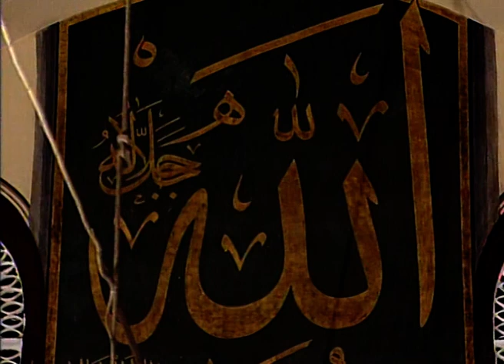Güller sümbüller - Müziksiz İlahi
Güllêr, sümbüllêr ötêr bülbüllêr,

Hu diyên canlar, canda cananlar,
Aşkla yananlar mêvlayı özlêr.

Elin vêr bana, niyazım sana,
Yürêğim yanar, mêvlayı özlêr.